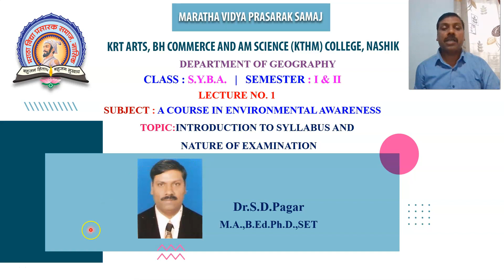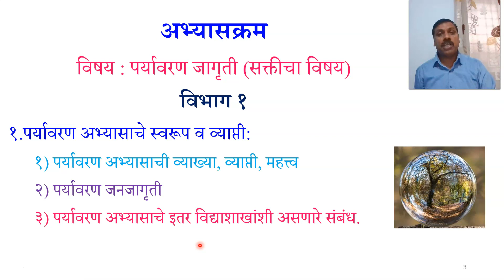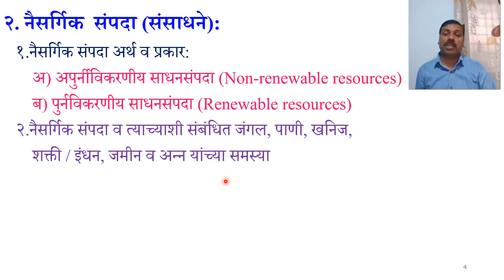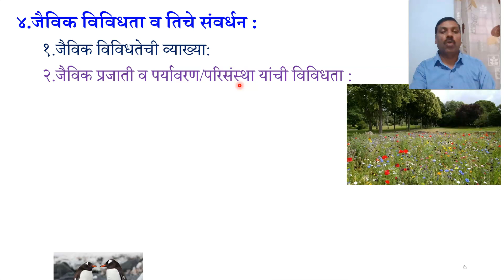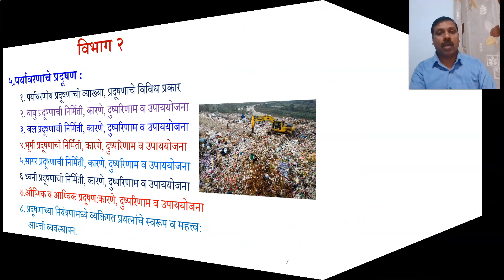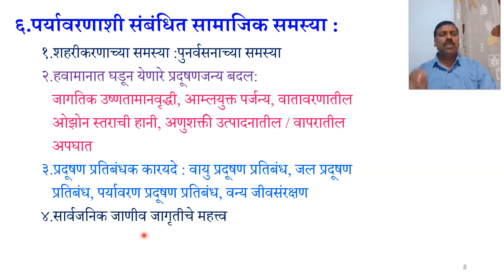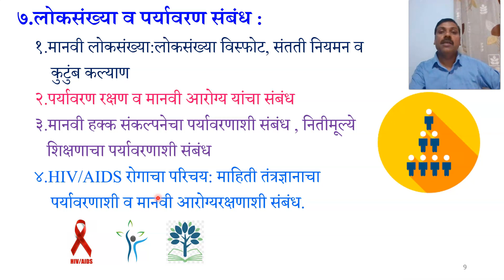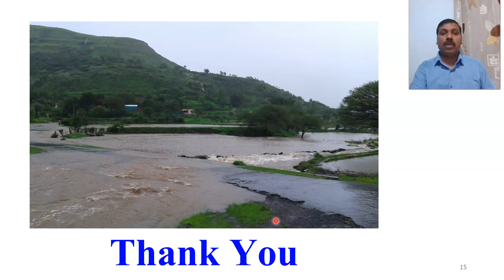S Y B A Course in Environmetal Awareness Dr S D Pagar Lecture No 1 Introduction to Syallbus